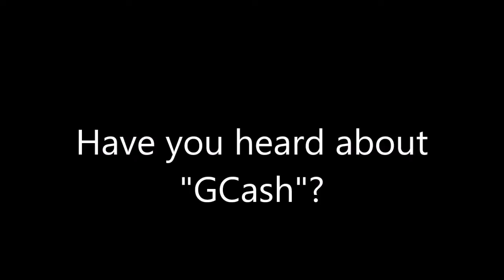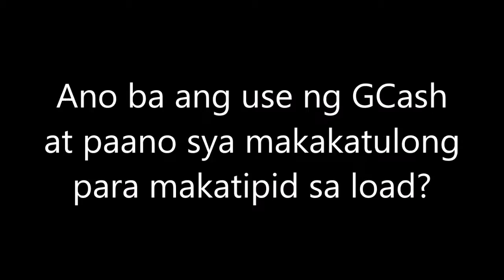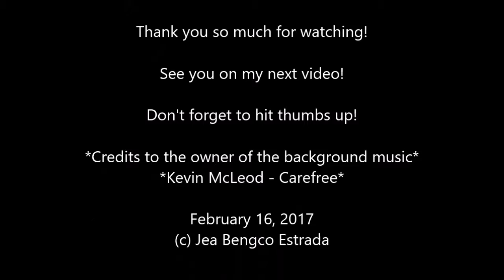Jea's Tipid Tips Part 3 | "How to save money when buying cellphone load?"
Applicable to TM and Globe only :( But I hope this video helps you! :)